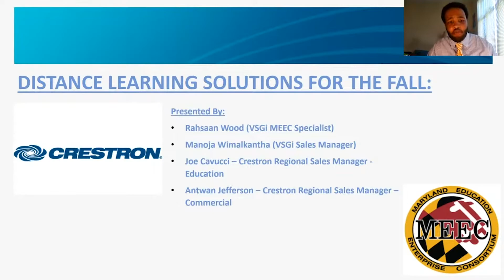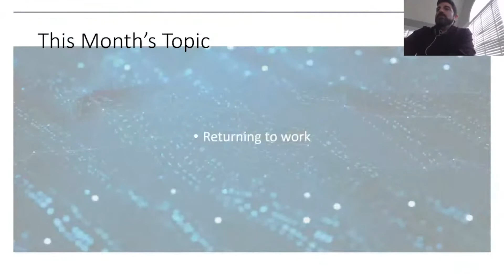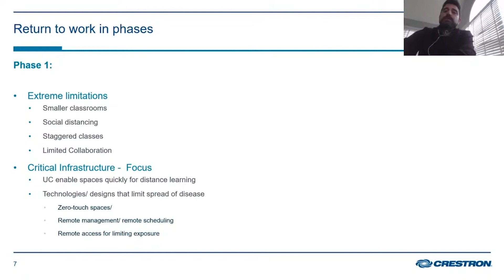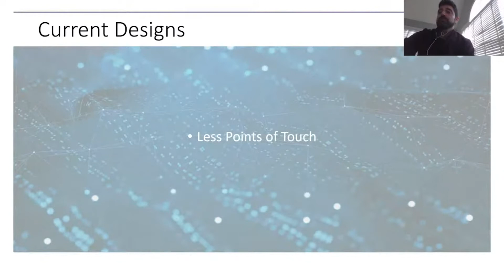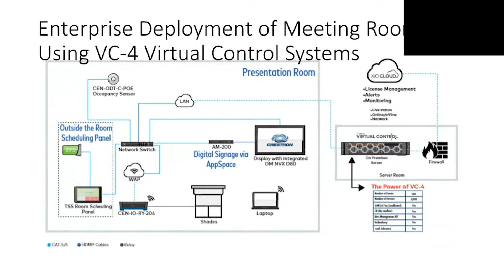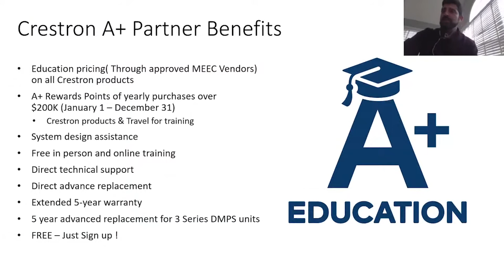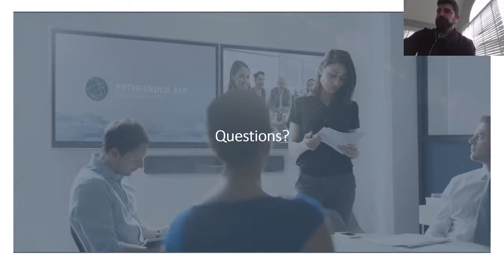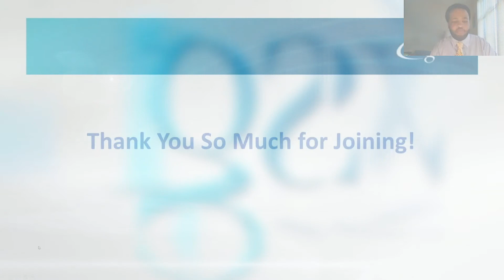Crestron Distance Learning Solutions for Fall 2020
Join VSGi and Crestron for this webinar for higher education teams who are preparing strategies for distance learning and returning to campus safely in Fall 2020.

We'll discuss several new Crestron equipment and service options :
  -- How to quickly and efficiently add unified communication and video conferencing
 -- Retrofitting existing classrooms anywhere with Crestron Flex R series mobile carts
 -- Setting up a touch-less meeting & and presentation experience
 -- Crestron's A+ program (available through VSGi) that allows schools to benefit from preferred pricing and free training

Presenters

Rahsaan Wood | VSGi
MEEC Specialist and Inside Sales

Joe Cavucci | Crestron
Regional Sales Manager - Education

Antwan Jefferson | Crestron
Regional Sales Manager - Commercial

Manoja Wimalkantha | VSGi
Sales Director

For more information about distance learning solutions and AV integration for higher education,